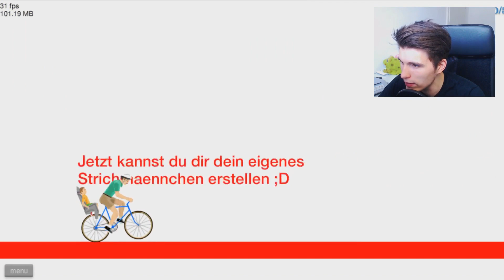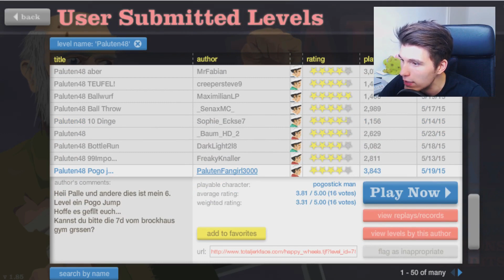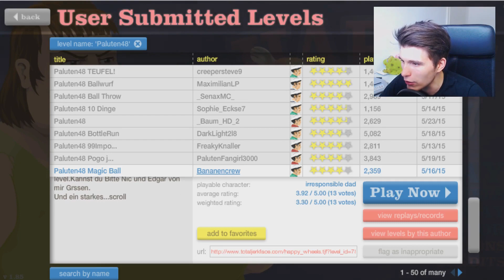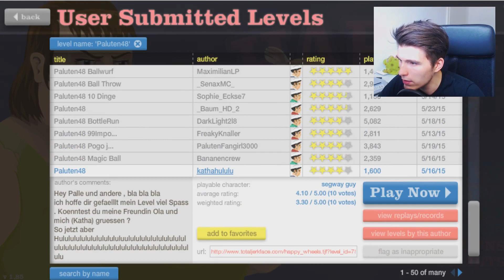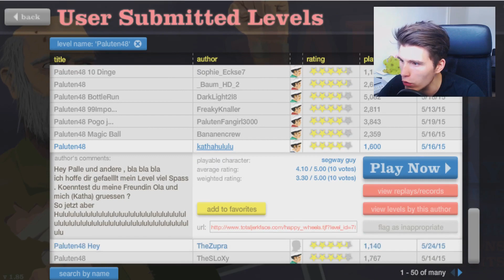FAKER ALARM! & 10 DINGE DIE MICH NERVEN ✪ Happy Wheels #679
FAKER ALARM -.-